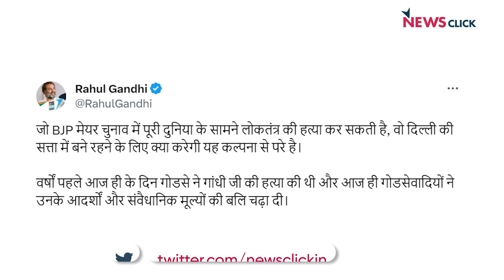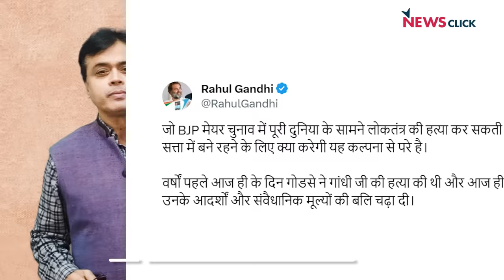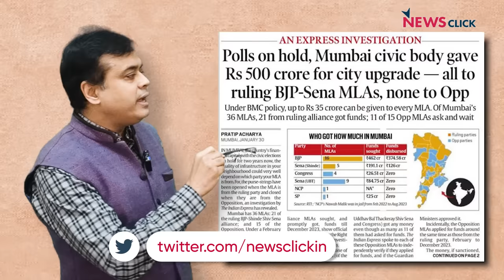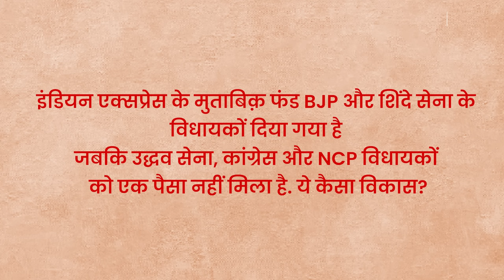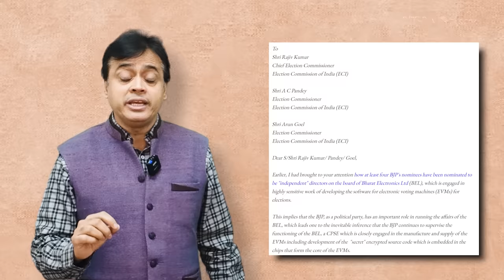चंडीगढ़ चुनावों में 'धांधली' लोकसभा चुनावों का ट्रेलर है? | Abhisar Sharma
बोल के लब आज़ाद हैं तेरे के इस एपिसोड में Abhisar Sharma में चर्चा कर रहे हैं कि चंडीगढ़ चुनावों में जिस तरह से भारतीय जनता पार्टी ने अपनी 'धांधली' दिखाई है क्या इसी तरीके से पार्टी लोकसभा के चुनाव जीतेगी ?